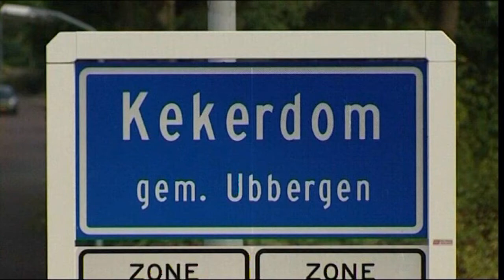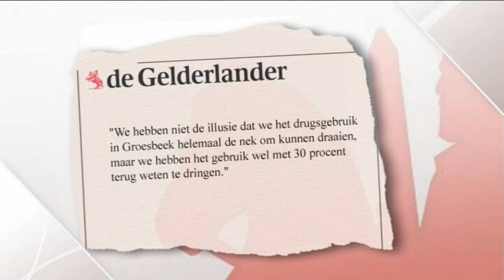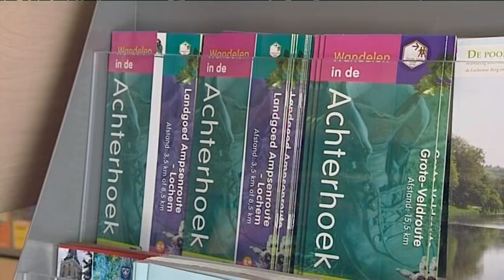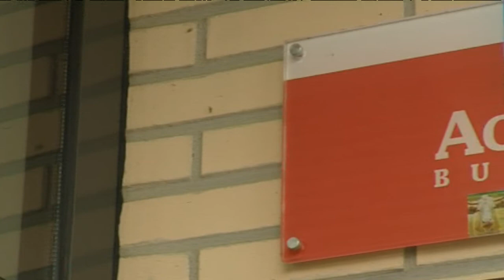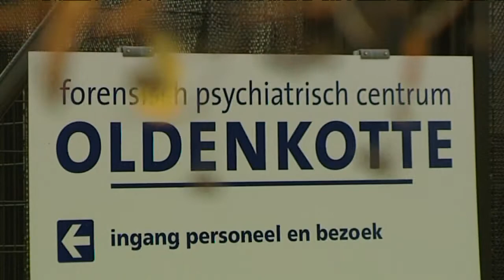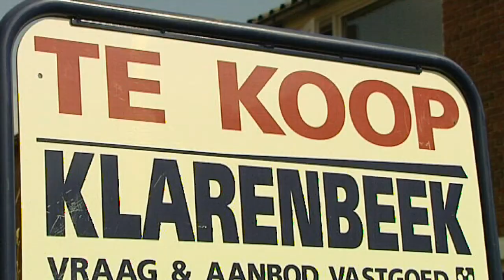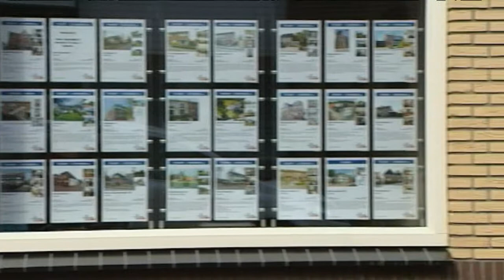GLD Nieuws 10 september 2012 - Nieuws